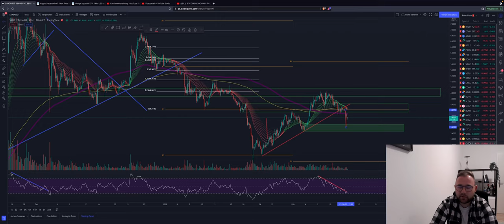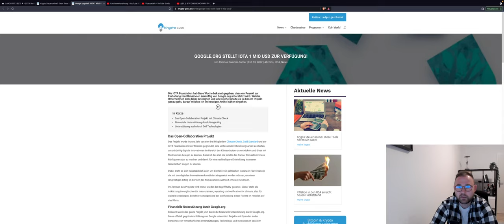⚠️EIL⚠️BITCOIN VOLATILITÄT VORAUS? FED!WAS IST WICHTIG? ALTCOIN Dumpen ADA ETH SAND CRO Chartanalyse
Bitcoin startet verhalten in die neue Woche. Steht uns eine ereignisreiche Woche bevor?
IOTA News mit Google!

Timesteps:
00:00 INTRO
00:02 Bitcoin
04:00 Ethereum